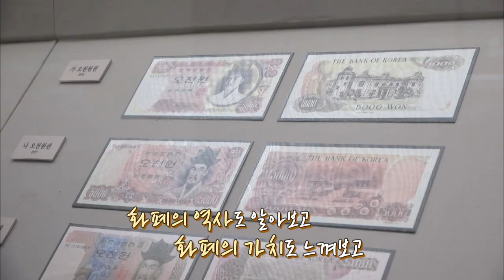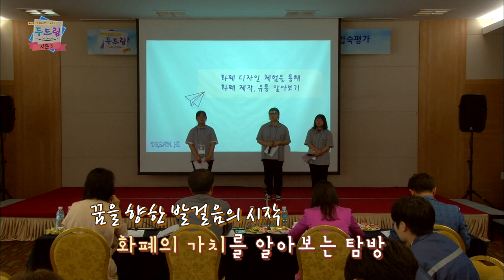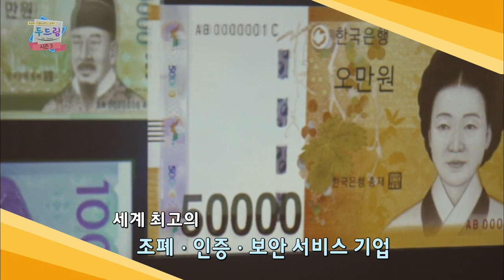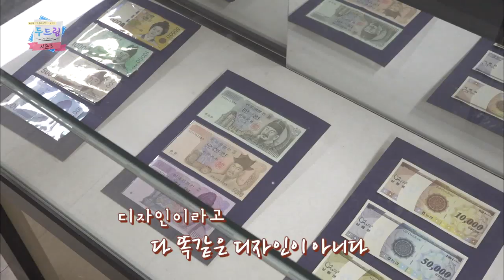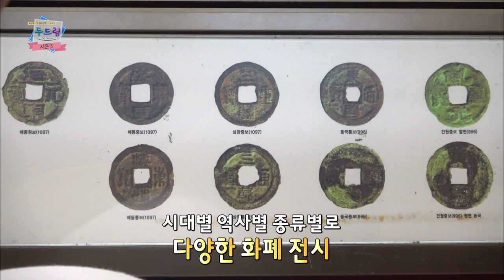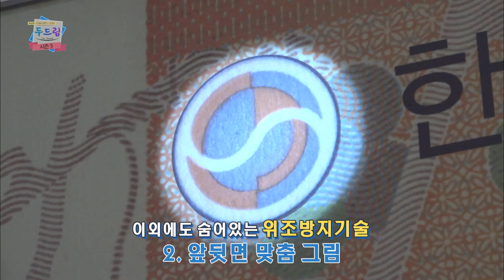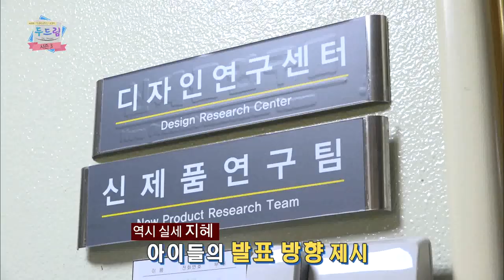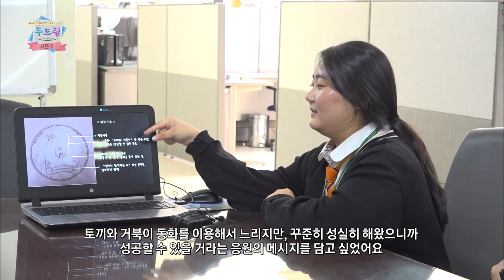[두드림Do Dream시즌3] 제주여상 드림하이 1부